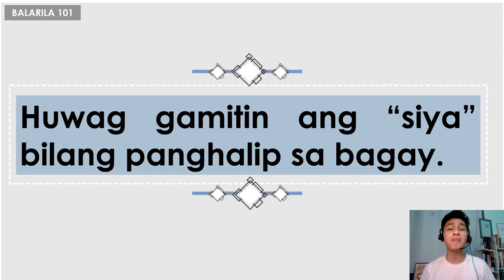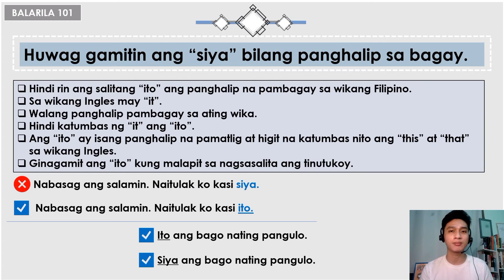BALARILA 101 : Huwag gamitin ang “SIYA” sa pagtukoy ng isang bagay.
Hi Learners!